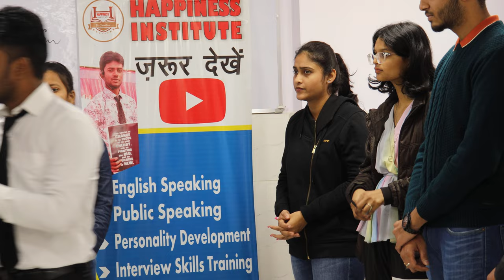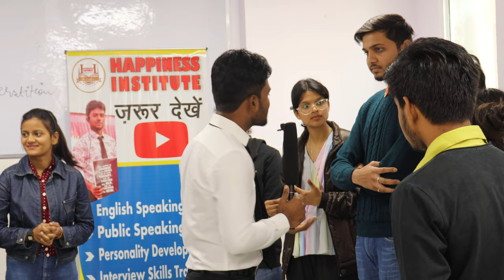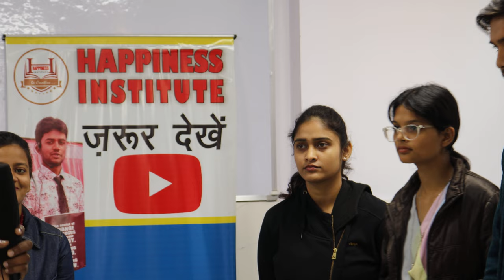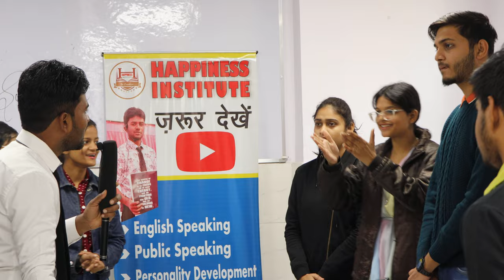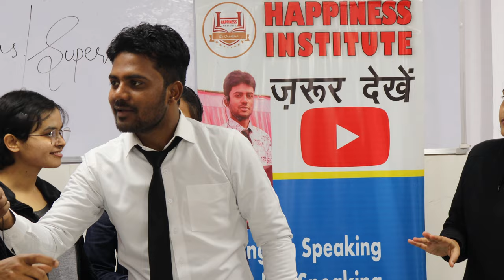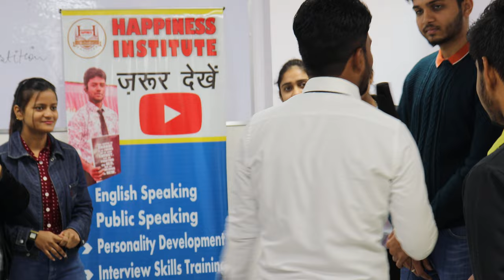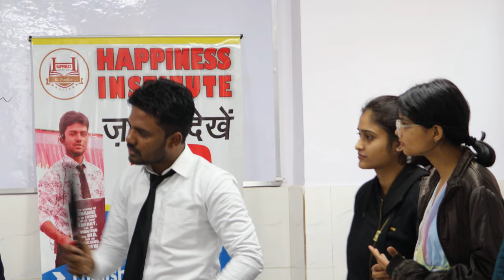Why to believe in superstition ?| debate| English debate| English speaking debate| debate class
what is superstition ?
why to believe in superstition?
what is debate?
debate class?
how to know that what is superstition?
many superstition
debate session in happiness institute
how to do debate ?
debate class in delhi
english debate
debate in english

english speaking class in delhi
public speaking class in delhi
PD classes in delhi
interview classes in delhi

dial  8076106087